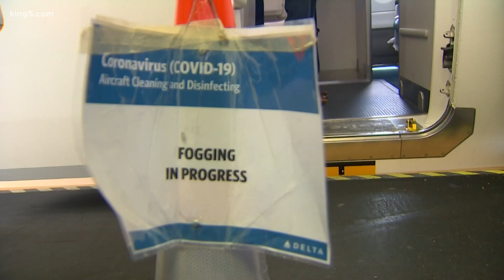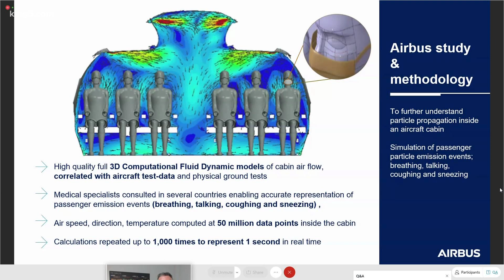What to know about airplane safety and COVID-19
In contrast to cruise ships, airliners have not proven to be hot beds for COVID-19 infections.

The International Air Transport Association (IATA) claims that just 44 people have become infected with COVID-19 while on board an airplane since the pandemic began hitting the industry in early 2020.

In its survey of potential passengers, people are split between thinking the air inside jets is as clean as a hospital, or dangerous. The biggest fear is sitting next to someone who’s coughing.

Boeing, Airbus and Brazil’s Embraer all made pitches to international media on what their research was finding that makes flying safer than what many people think. And the results between all three are comparable.

First, air entering the cabin comes from the top, flows down to the floor, and is sucked out through vents at your feet. They say that limits buoyancy of any droplets or aerosols that may contain the virus. Once that air is sucked in, it’s mixed with fresh air from outside the plane passing through a MERV 17 or higher filter, capable of capturing a virus particle the size of COVID. Air is fully replaced in the cabin every two to three minutes with warmed air from outside.